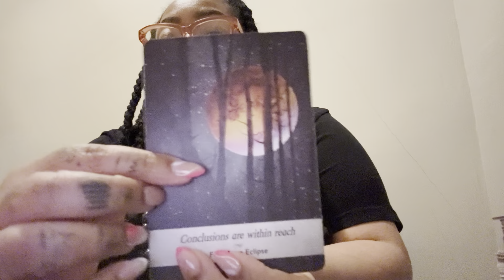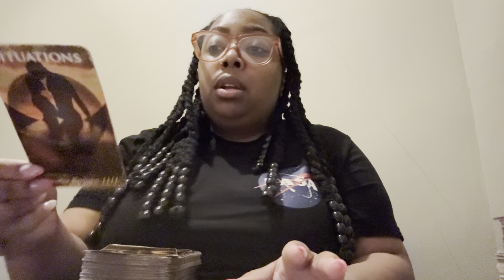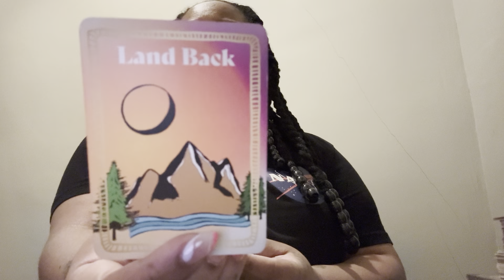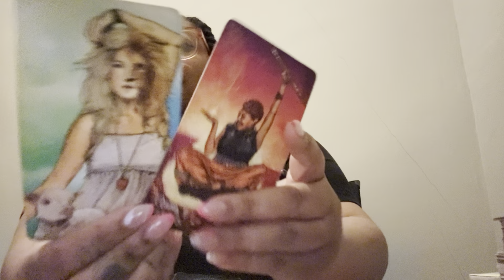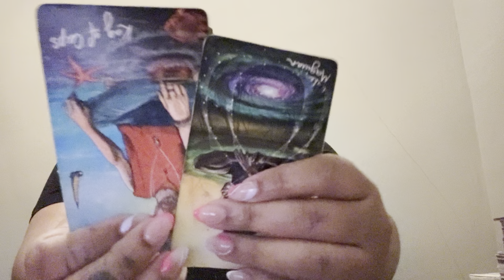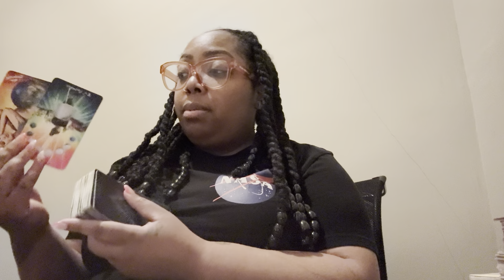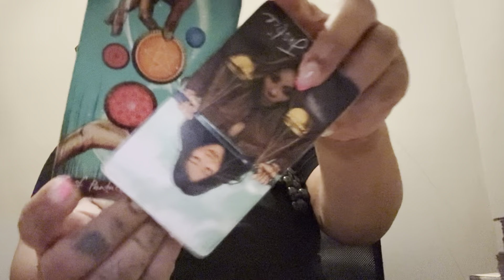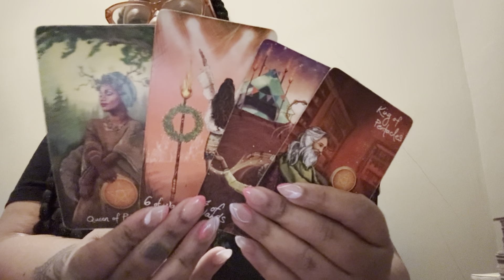Virgo♍️U upgraded this persons life wen they had u all they kno is🐀 embarrassed & obsessed with u🤡